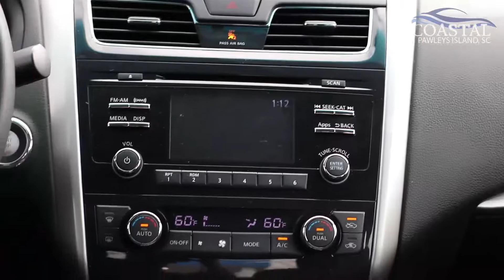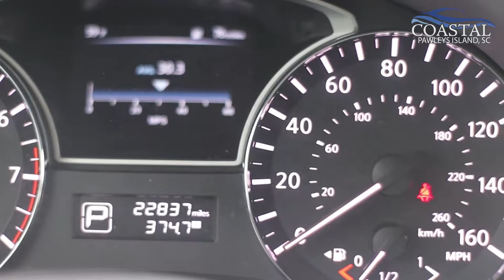N1829 2015 Nissan Altima 2 5SV Myrtle Beach | Nissan Altima Myrtle Beach, SC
N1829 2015 Nissan Altima 2.5SV

Coastal Chevrolet Cadillac Nissan is your trusted Chevrolet dealer and pre-owned dealership, serving residents of Myrtle Beach  SC and the surrounding cities. If you are in or around Myrtle Beach  SC and you are looking for the premier service, selection, and prices on all new or pre-owned Chevrolet then you need to look no further than Coastal Chevrolet. The wonderful folks at Coastal Chevrolet are experts in all things Chevrolet related and are capable of doing whatever needs to be done to get you in a new or pre-owned vehicle  today. There may be another Chevrolet dealerships in your area, but there is not a better Chevrolet dealership than Coastal Chevrolet. Do yourself a favor and make the trip over to Coastal Chevrolet today to see why we are the premier dealer in the entire area.